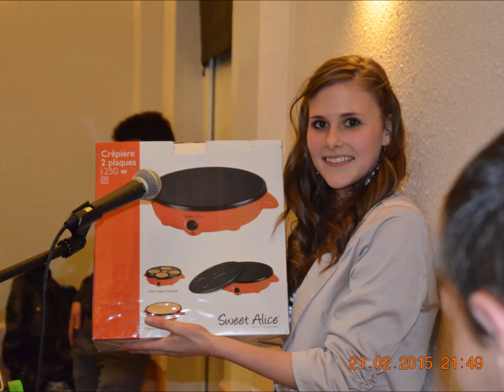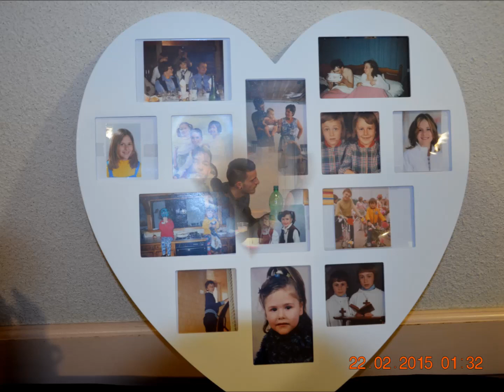ANNIVERSAIRE DE JULIE